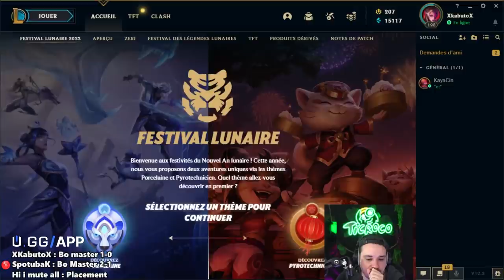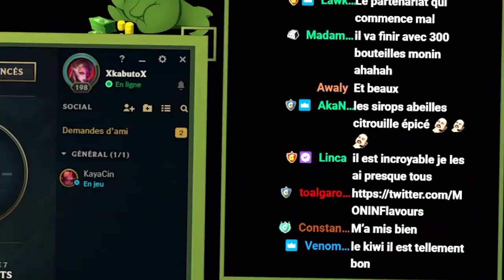J'OSE SORTIR ÉLISE AVANT LE GM !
Malgré les attaques soutenues du chat Twitch, Croco fait tout pour garder la tête haute, alors que le niveau de la game pour une fois est équilibré. Sinon dans le cadre d'une étude sociale nous recherchons à savoir si au moins au personne aime le goût Fraise-banane ? Bonne vidéo !!!